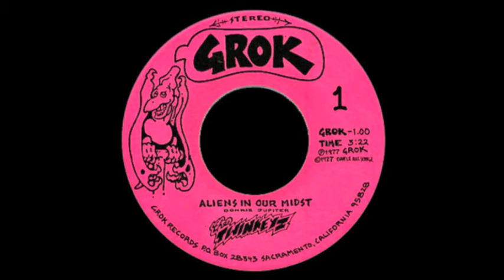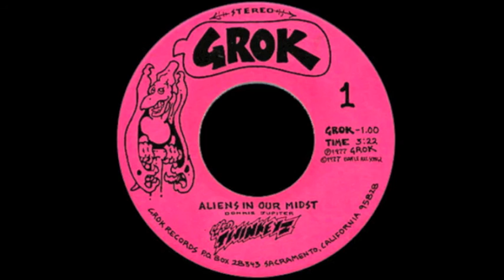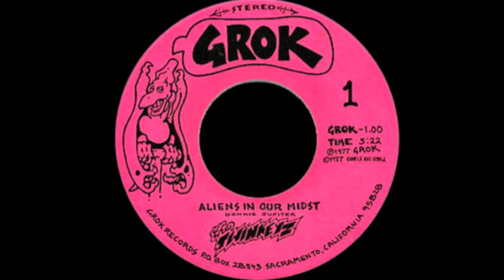Twinkeyz • Aliens In Our Midst (1977) US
Although the Twinkeyz played less than ten live shows and only made a few singles and one obscure, Holland-only album, they were a significant link between American punk/new wave and the birth of the California Paisley Underground. Formed in Davis, California in 1977, the main creative mover in the band was songwriter Donnie Jupiter, who stayed with the group through various personnel changes. While the Twinkeyz were an early exponent of the American D.I.Y. new wave, putting out three singles on their own labels in 1977 and 1978.